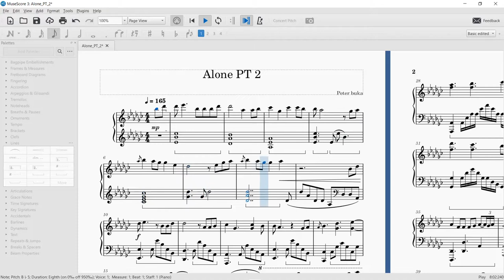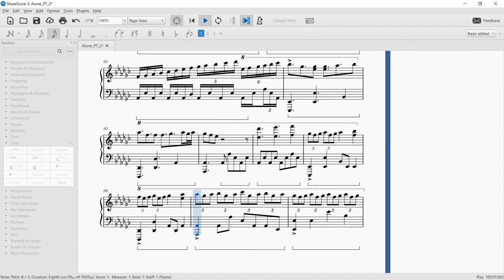Peter Buka Alone PT 2 transcription.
Hope you enjoy! took me longer than I expected.